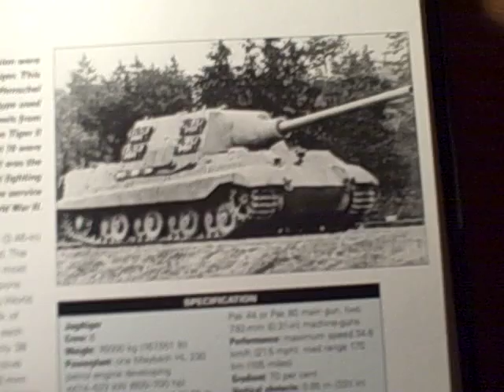Meditation of 74 ton Jagdtiger in 10 seconds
The mean & heavy tank destroyer with the 128mm gun.